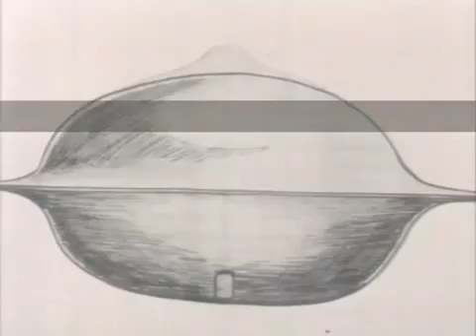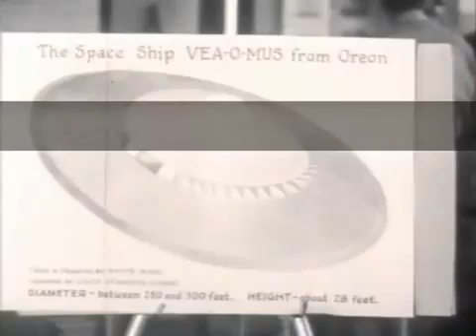Ufo Dossier X - Contatti Nel Passato 3 di 3